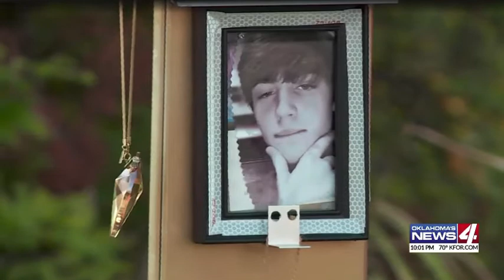9/21/2020 OKC Teen Charged with Murder in Vehicle Death of Classmate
Oklahoma criminal defense attorney Scott Adams.